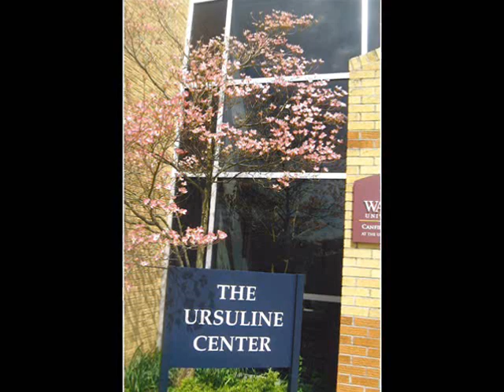Sister Marlene LoGrasso's Vocation story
Sister Marlene LoGrasso has a new ministry. In less than 2 minutes, you'll learn a lot from her Vocation Stories video.